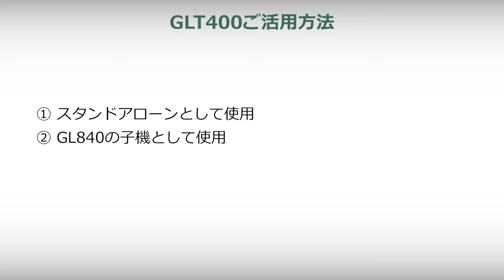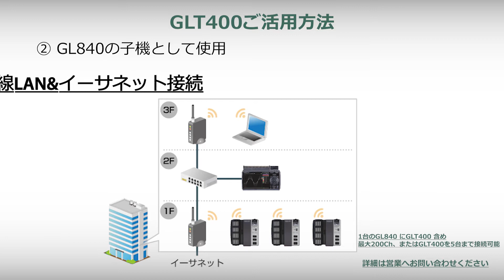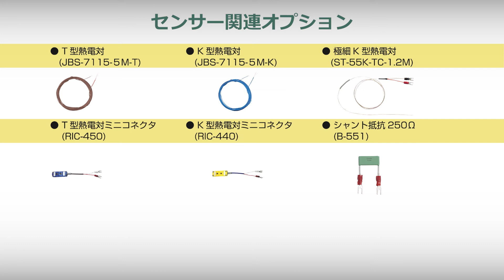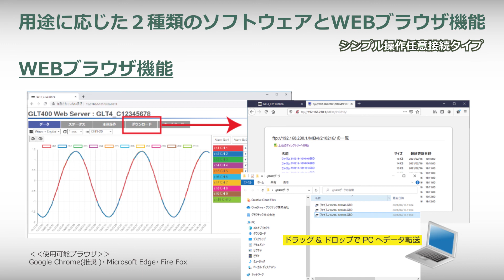[GLT400] マルチユース・マルチファンクション入力対応データロガー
組み込み機能を強化したマルチユースデータロガー GLT400のご紹介です。

00:00　概要
00:10　GLT400ご活用方法
01:12　商品構成について
02:27　ソフトウェア、ブラウザ機能